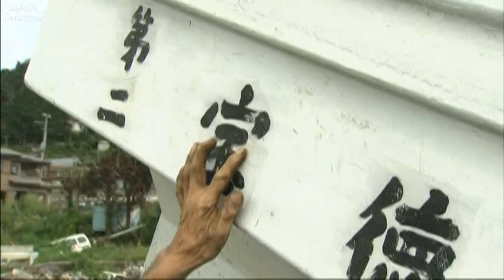【震災半年】失った船発見・・・漁業復活への道のり（11/09/11）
宮城県南三陸町で、持っていた船をすべて流された79歳の漁師の再起へ向けた動きを追いました。